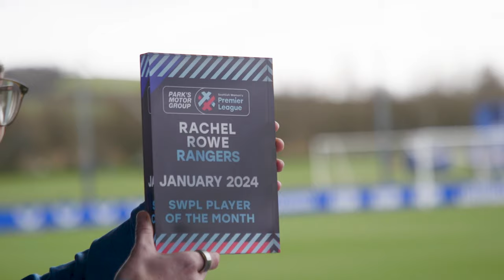INTERVIEW | Rachel Rowe | January - Player of the Month | 09 Feb 2024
Rachel Rowe spoke to RangersTV after picking up the January Player of the Month Award.